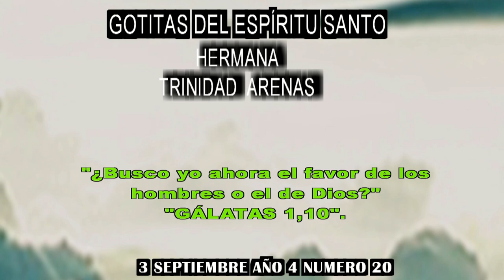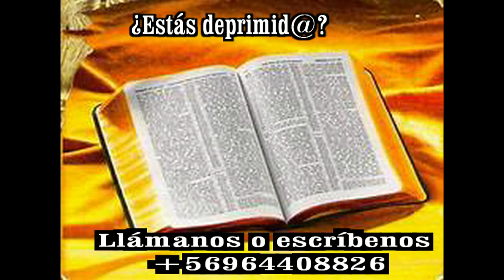GOTITAS DEL ESPIRITU SANTO AÑO 4 NUMERO 20 3 DE SEPTIEMBRE